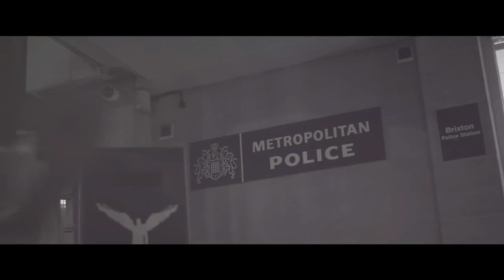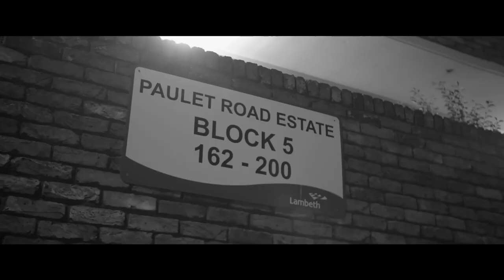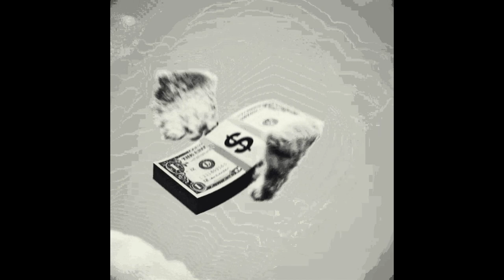BLLEKPSAJKO - 365 (21 SAVAGE)